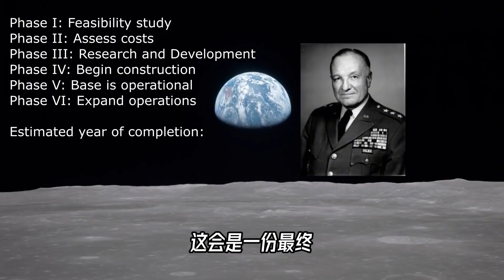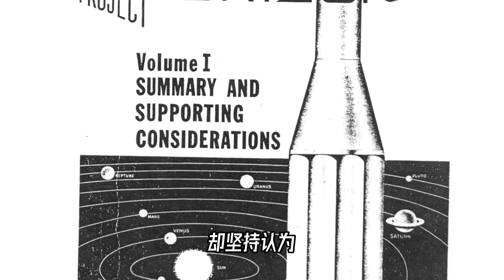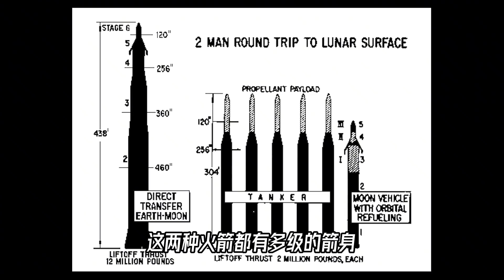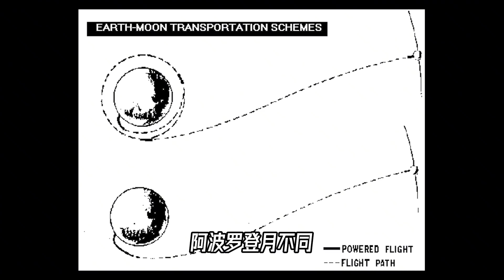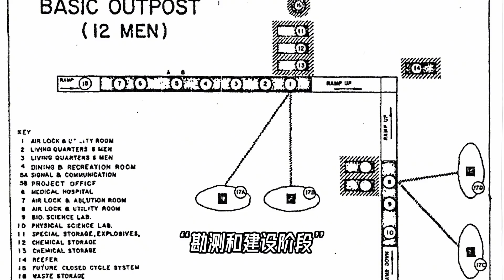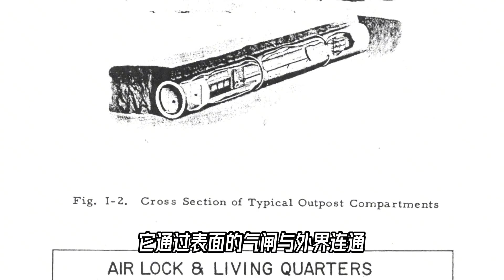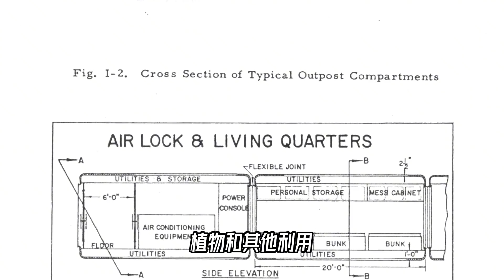美军的月球基地，到底是真是假？【科学火箭叔】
本频道制作的所有视频都是为了向观众传递有趣的科普知识，绝对符合平台的使用政策。 美国在月球上，有一个军事基地，这种事听起来很扯对吧，但你还别不信，它差一点就是真的。今天我们就来聊聊神秘的“地平线”计划。